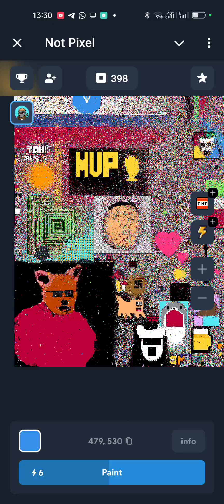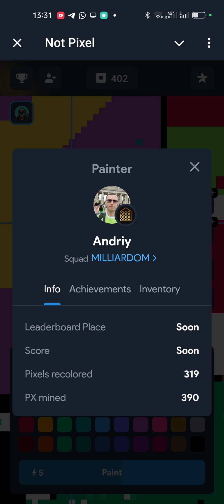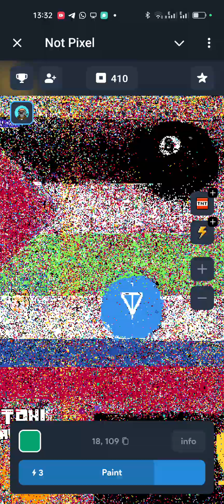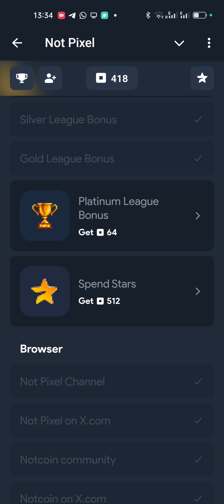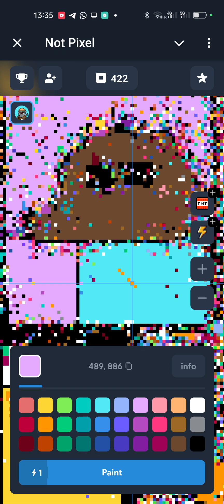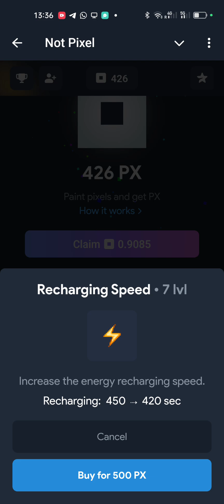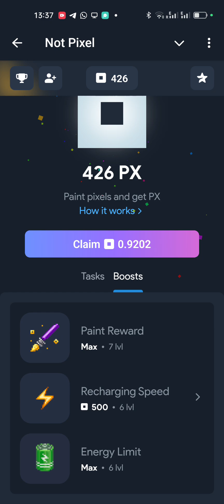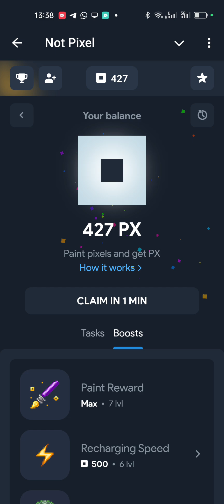NOT PIXEL - ОФИЦИАЛЬНАЯ ИГРА ОТ NOTCOIN! КАК ИГРАТЬ и ПОЛУЧИТЬ ДЕНЬГИ В НОТ ПИКСЕЛЬ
Notcoin официально запустил "NOT Pixel" В этом видео я расскажу о новом проекте от команды Notcoin - Not Pixel. Что это за игра, как играть в Not Pixel, подробный гайд и пошаговая инструкция, чтобы все справились с игрой.